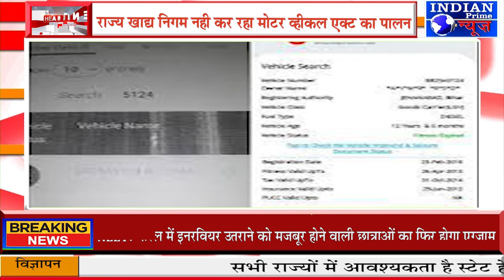IPN NEWS - फिटनेस और प्रदूषण फेल गाड़ियां कर रही सरकारी काम!